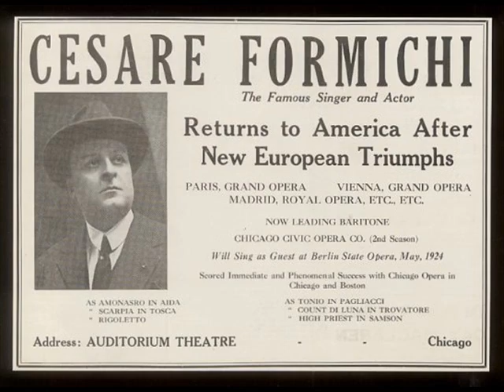MARTINELLI FORMICHI BEECHAM VERDI OTELLO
MARTINELLI FORMICHI BEECHAM VERDI OTELLO: Desdemona rea!...Ora e per sempre addio [live broadcast excerpt Covent Garden 19 IV 1937]. Giovanni Martinelli (1885? -- 1969) sang his first Otello at the San Francisco Opera during November 1936, followed by performances in November and December of that year with the Chicago Opera. Nine months before his assumption of Otello at the Metropolitan Opera, Martinelli appeared in the role in London during the Coronation Season, 1937. The current selection is probably the first preserved sound of Martinelli singing Otello. It was recorded during a radio transmission of one of his four Covent Garden Otellos. Cesare Formichi (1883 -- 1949), who alternated with Lawrence Tibbett, sang Iago in this performance under the direction of Sir Thomas Beecham (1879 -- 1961).